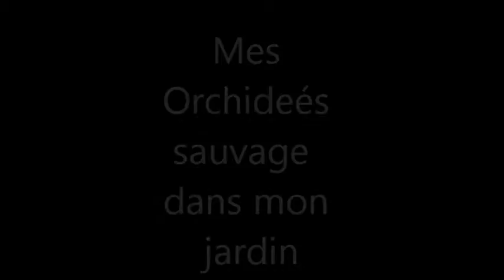Orchidées sauvage 2015